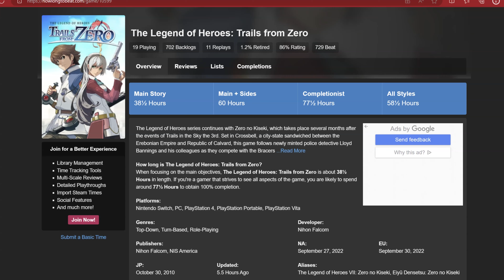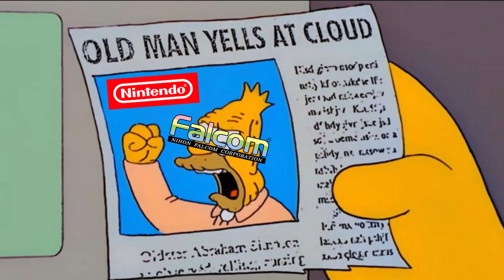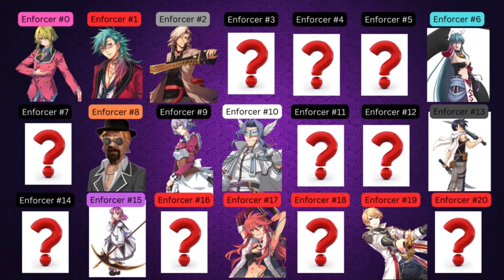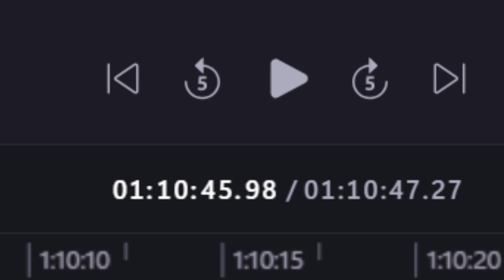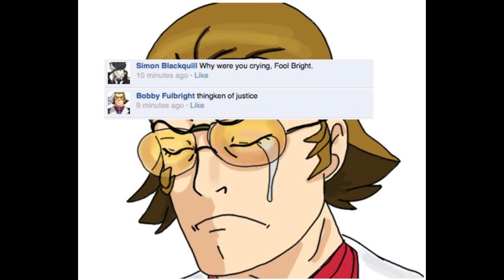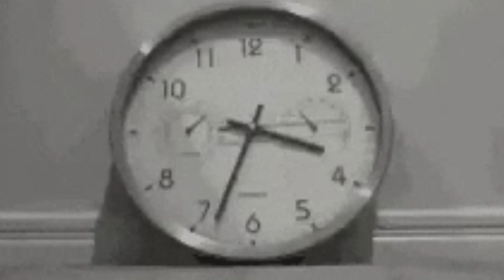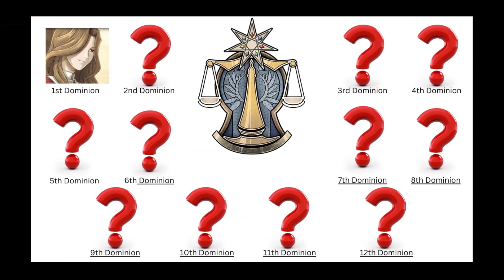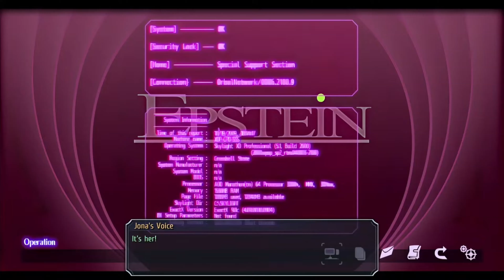The COMPLETE Trails Timeline before Daybreak EXPLAINED Part 1 (Sky-Zero) (4K)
Here in this video, I will try my best to explain the entire story of Trails in chronological order within (hopefully) 2 videos. This is Part 1.

Intro:  0:01:48
Chapter 1: The Great Collapse 0:04:29
Chapter 2: The Dark Ages & Ishmelga's Curse 0:14:41
Chapter 3: The Lion, The Devil, and the Republic 0:22:41
Chapter 4: The Orbal Revolution and The Salt Pale 0:34:48
Chapter 5: The Society + Blood and Iron 0:42:53
Chapter 6: His Loyal Ironblood's and "Paradise" 0:58:03
Chapter 7: Boy Met Girl 1:11:17
Chapter 8: The Gospel Plan 1:32:07
Chapter 9: The Heretic Hunter 1:57:08
Chapter 10: Get Over the Barrier 2:22:16